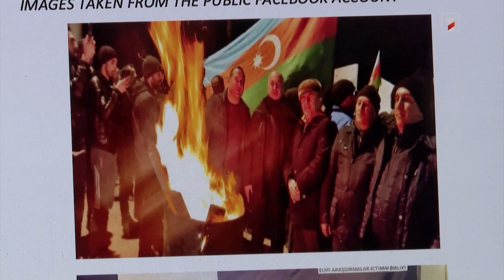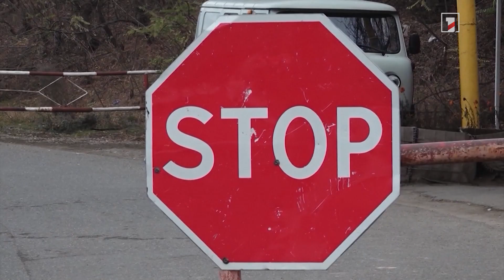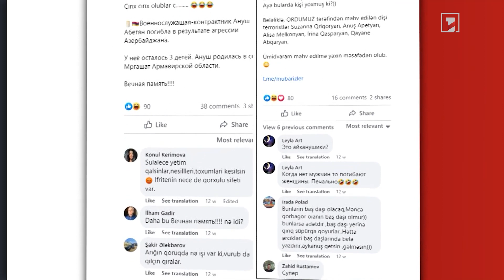Հունվարի 18-ին Եվրախորհրդարանում հրատապ քննարկում տեղի կունենա Լաչինի միջանցքի հարցով